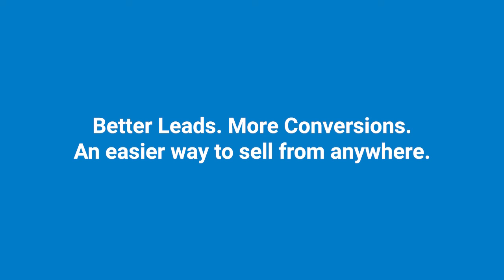How Has AutoVerify Helped Future-proof Your Dealership | AutoVerify Customer Story: Park Mazda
Hear what Aaron Lowe and the team at Park Mazda have to say about the many different ways AutoVerify helps to future-proof their dealership. Find out how AutoVerify can your dealership by requesting a demo today